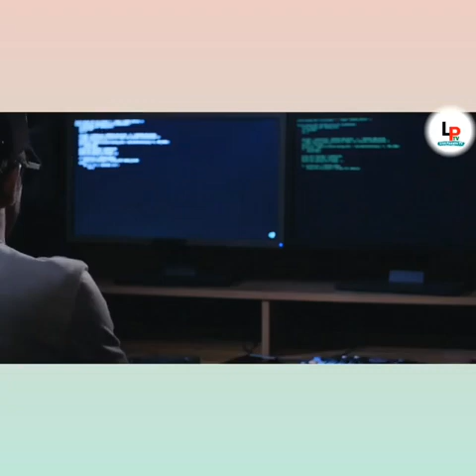Top 5 Dangerous Hackers || د نړۍ خطرناکه هيکران